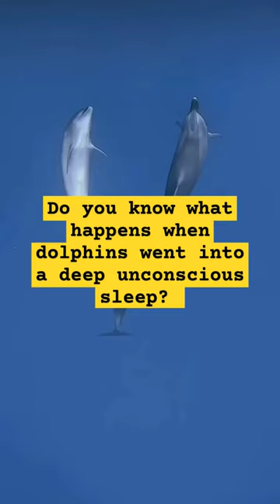Do you know what happens when dolphins went into a deep unconscious sleep ?